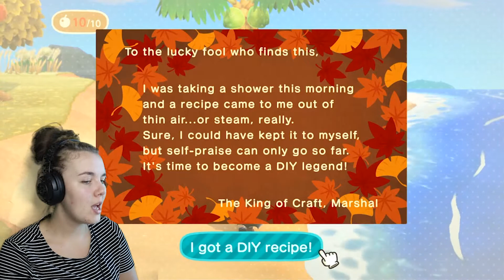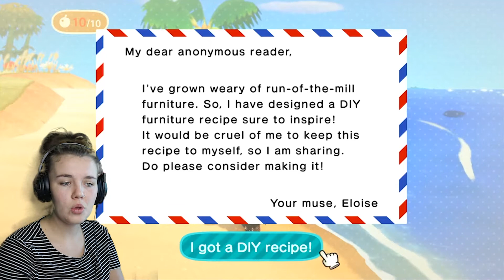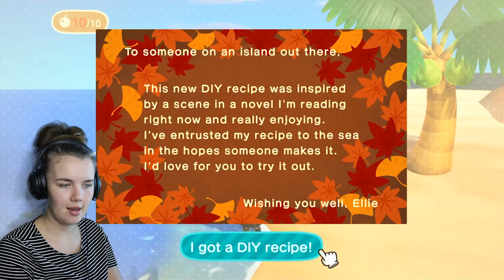Rolling A Dice To Decide My Next Villager!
Sadly Caroline moved out off my island so i had a house to fill!
So i thought it would be a fun to let the dice decide who should be allowed to move to my island!